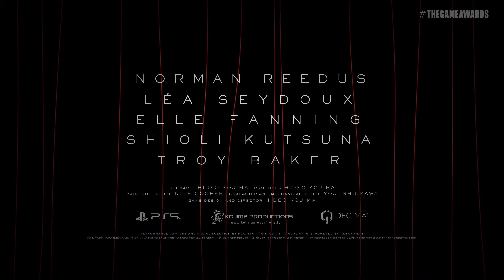Death Stranding 2 World Premiere Trailer | The Game Awards 2022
Join us as we stream Live the Game Awards 2022 and check out some new games together

Title
Video URL